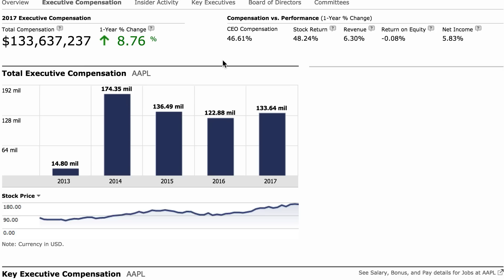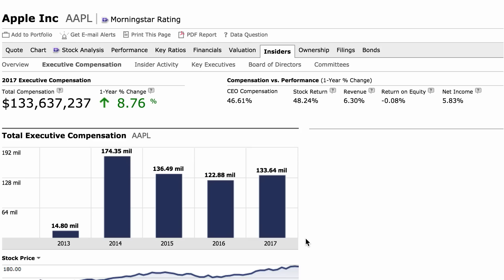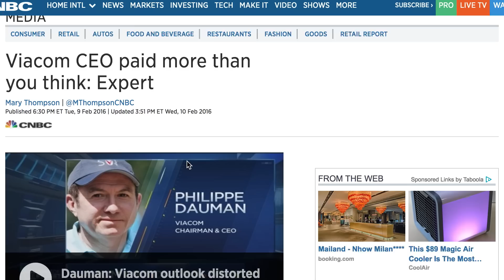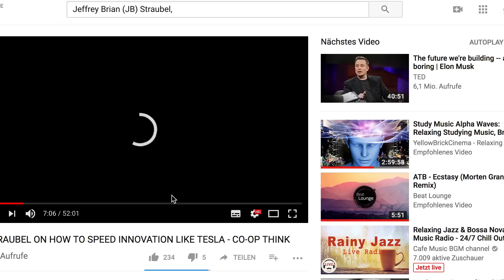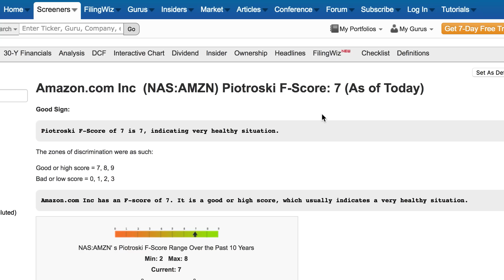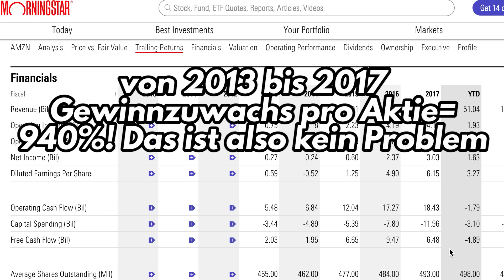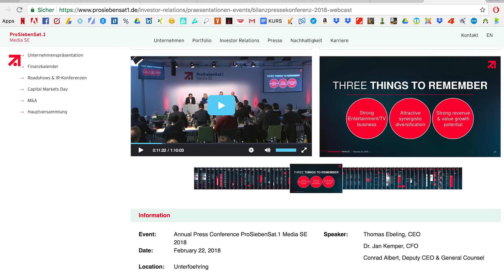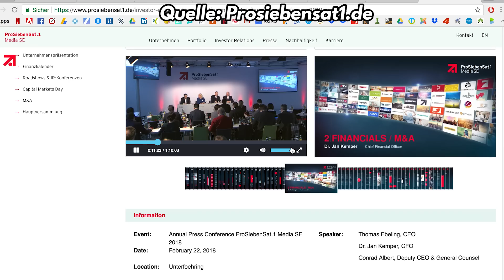Welche Aktien kaufen? 15 Regeln von Phil Fisher Praxis-Beispiele Amazon, Tesla, Pro7